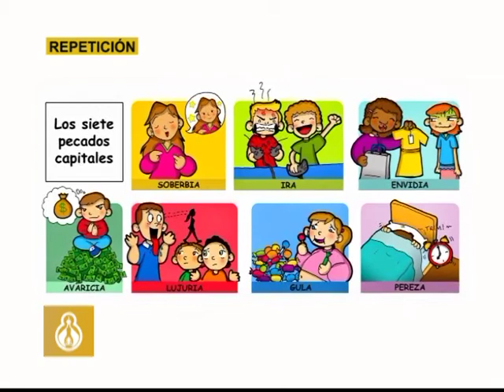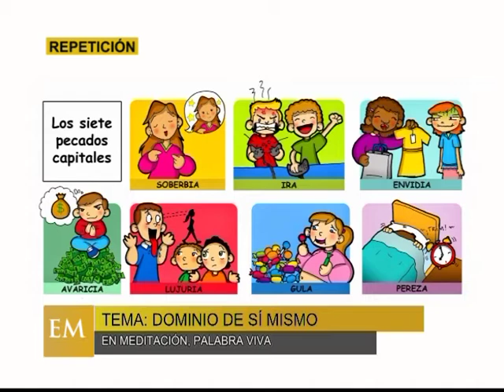PALABRA VIVA - DOMINIO DE SÍ MISMO